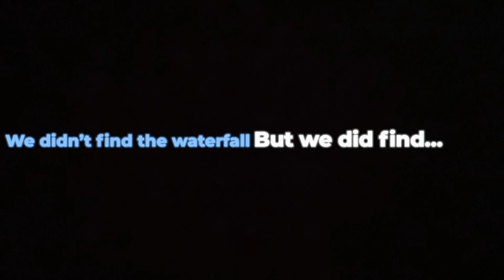What’s hiding in San Cristobal, Mexico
We were on a mission to find this waterfall that apparently was located in the mountains just outside of San Cristobal de las casas in Chiapas, Mexico. We unfortunately did not find the waterfall but we did find some other treats along the way.

Travel vlog